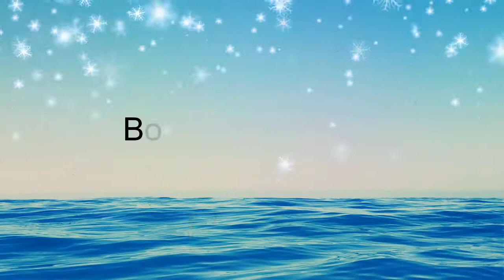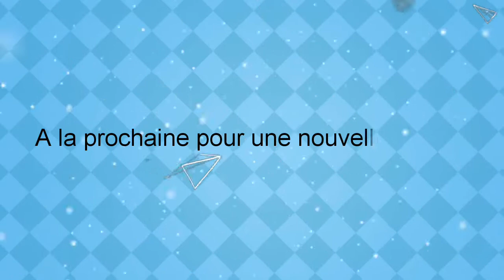COMMENT ÇA FINIT ?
Bienvenue dans l'univers de Hugues cher
Découvrez la plus meilleur  extension qui vous permettra de percer et de réussir sur Youtube.

Un jour quand je serai parent mon fils me demandera père que faisais_tu quand tu étais enfant.
Je lui dirai que quand j'avais son âge, je m'amusais avec mes amis et je partageais mes aventures que je faisais sur YouTube.

Dans toute votre vie, gardez toujours vos souvenirs pour que vous puissiez rencontrer votre ancienne vie à vos enfants.
YouTube nous aide à gagner notre vie et aussi il nous aide à avoir une famille  partout dans le monde.

Je vous invite aussi de découvrir mon blog par ce lien.
Je suis sûr que ça vous plaira

Vous pouvez lesretrouver dans la bibliothèque de musique YouTube.

Applications souvent utilisées

Bienvenue à tous et à bientôt pour une nouvelle vidéo.